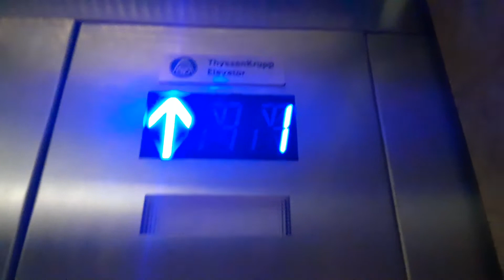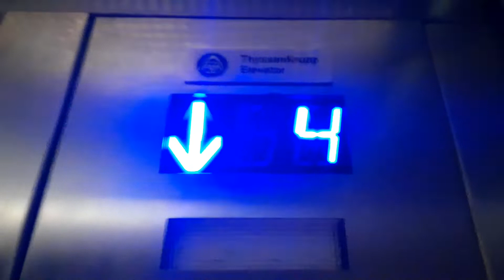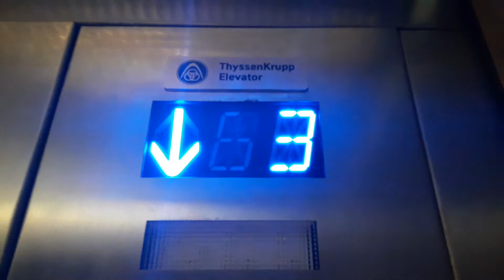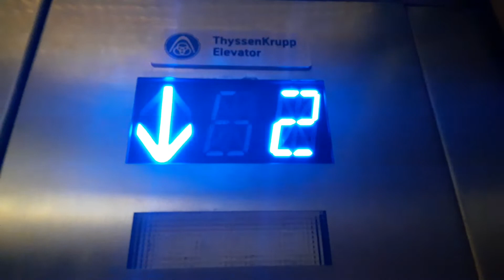Thyssenkrupp Hydraulic Elevator At roosevelt tower parking Garage In Downtown Waco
this was a Dover and at some point it was modernized By  Thyssenkrupp